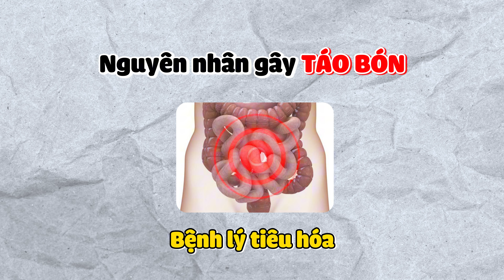Đau bụng táo bón - Cách trị táo bón hiệu quả | Tuấn Thầy Thuốc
Nếu bạn hoặc người thân đang phải đối mặt với táo bón và những cơn đau bụng kéo dài, đừng bỏ lỡ video này! Hãy cùng mình khám phá những cách đơn giản nhưng hiệu quả để nói lời tạm biệt với táo bón và mang lại sự thoải mái cho hệ tiêu hóa. hiệu quả để nói

Vì sao táo bón có thể gây đau bụng?
1️⃣ Sự tích tụ của phân cứng trong ruột
Khi bị táo bón, phân khô cứng tích tụ lâu ngày trong ruột, gây căng thẳng lên các cơ và dây thần kinh, tạo áp lực lớn lên thành ruột. Điều này dẫn đến đau bụng, nhất là ở vùng bụng dưới. Ngoài ra, khí tích tụ do vi khuẩn lên men trong đại tràng cũng gây cảm giác chướng bụng, đầy hơi.

2️⃣ Kích thích và viêm nhiễm niêm mạc ruột
Phân cứng di chuyển chậm có thể gây viêm nhiễm và kích thích niêm mạc ruột, gây đau bụng. Ma sát từ phân cứng làm tổn thương niêm mạc, làm tình trạng đau trở nên trầm trọng hơn.

3️⃣ Nhu động ruột bất thường
Táo bón thường đi kèm với sự thay đổi trong nhu động ruột, gây co thắt không đều và mạnh mẽ. Những cơn co thắt này là phản ứng để đẩy phân ra ngoài nhưng lại gây đau quặn bụng.

4️⃣ Khó khăn khi đi ngoài
Nỗ lực đi ngoài phân cứng đòi hỏi nhiều sức lực, gây căng thẳng và đau đớn ở vùng bụng dưới và hậu môn. Điều này có thể dẫn đến các vấn đề như nứt kẽ hậu môn và trĩ.

5️⃣ Tích tụ độc tố
Phân lâu ngày trong ruột có thể khiến độc tố trong phân tái hấp thu vào cơ thể, gây mệt mỏi và đau bụng. Điều này còn có thể dẫn đến các vấn đề khác như nổi mụn, ngứa ngáy, mề đay.

👉 Để hỗ trợ điều trị táo bón hiệu quả, bạn có thể tham khảo sản phẩm INSOTAC GOLD – sản phẩm từ thành phần tự nhiên, an toàn, giúp mang lại hiệu quả tối ưu trong việc cải thiện tình trạng táo bón và hỗ trợ hệ tiêu hóa!
"Music from Uppbeat (free for Creators!)